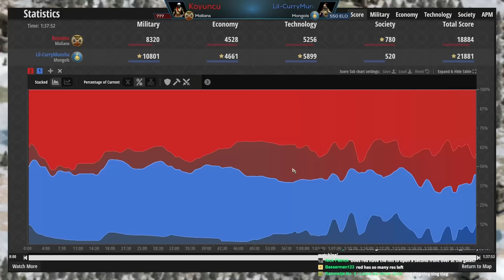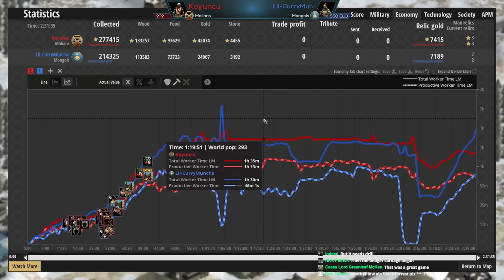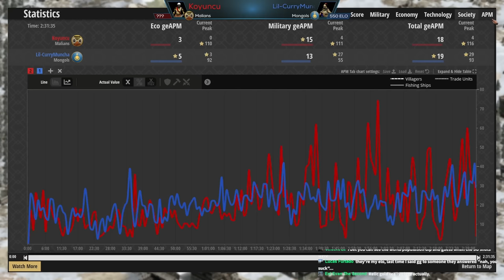The Greatest Low Elo Black Forest Ever! (Low Elo Legends)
Black Forest is one of the most nostalgic AoE2 maps for many, and in this game we have two lower ranked players facing off on it. I've seen a lot of games but this right here might be one of the best BF games I've seen. Just wild!